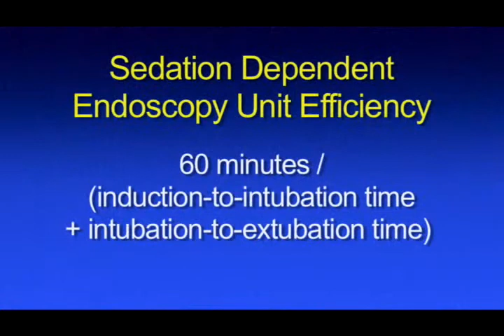2013 June (Vol. 77) GIE Author Interview Series- Ivana Dzeletovic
Author Ivana Dzeletovic discusses her article "Impact of fentanyl in lieu of meperidine upon endoscopy unit efficiency: a prospective comparative quality improvement study in patients undergoing EGD" from the June issue.